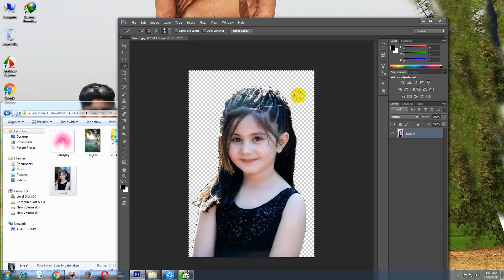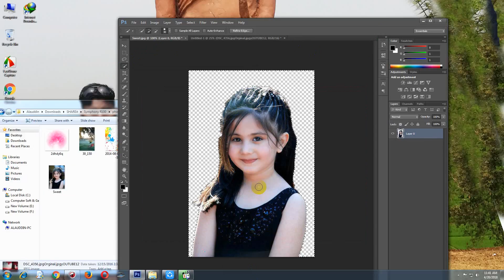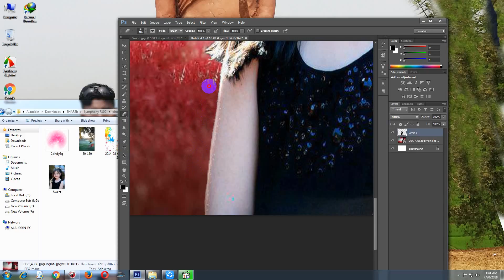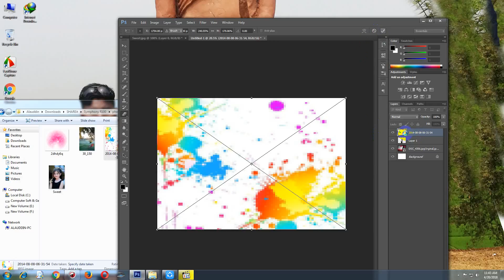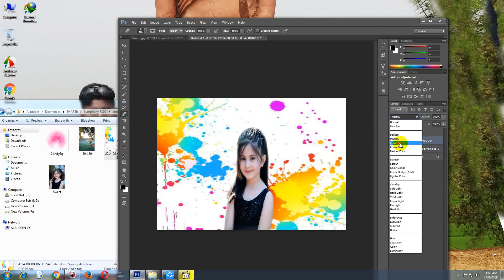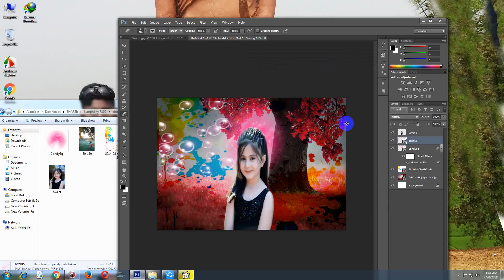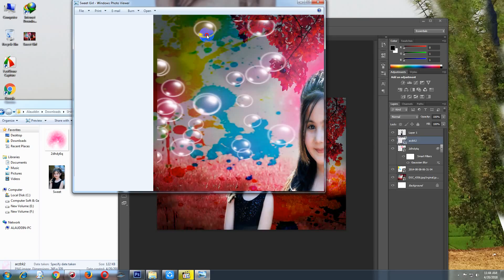How to change your Background Easily